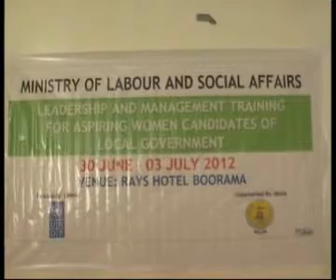Bitababar lagaga hadlayay sii ay uga qaybqaadan lahaayeen hogaanka siyaasadeed haweenka dalka .wmv